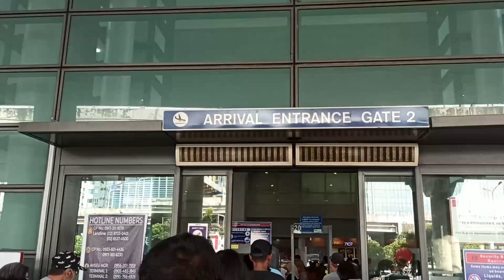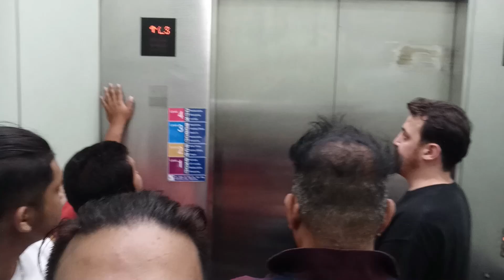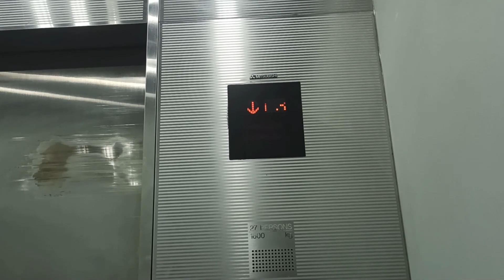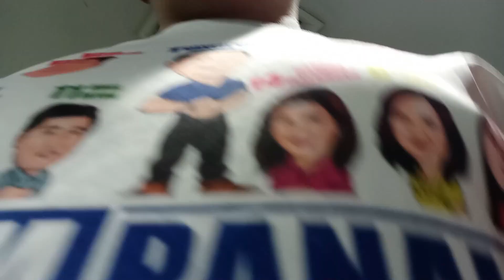pag-lisan para sa kinabukasan @ naia terminal 3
waazzzaaappp mga ka-Okay
upload ulit abangan sa susunod pang upload
iisip muna kami ni baby girl ng content na pwedeng ma upload
sa ngayon walang gala gala at byahe e kaya baka matagalan ulit bago mag upload

salamat sa mga patuloy na sumusuporta at nag ppm sakin na nag iintay ng upload ko